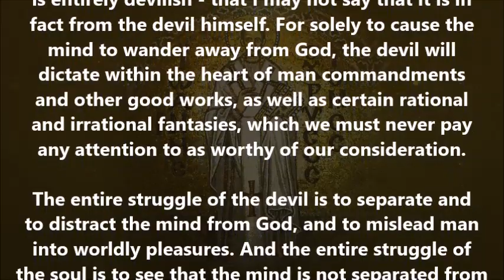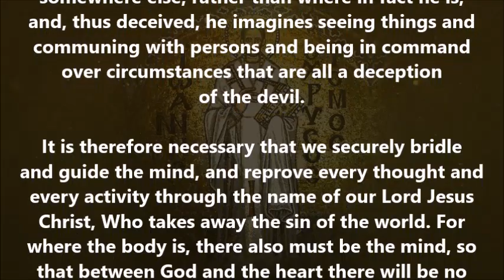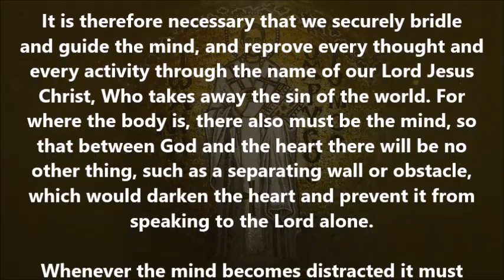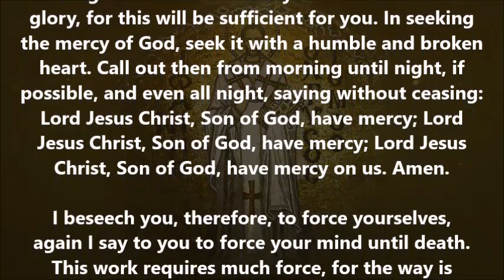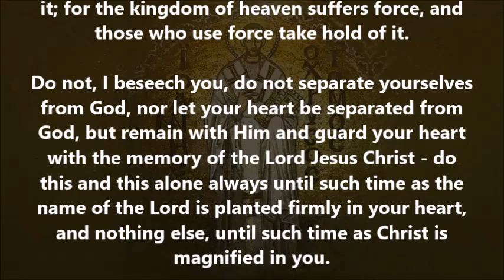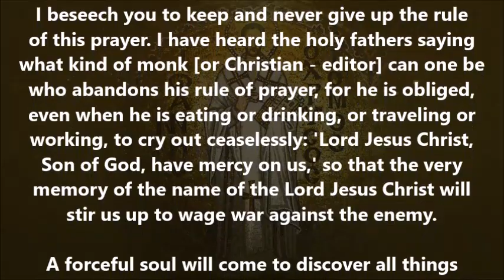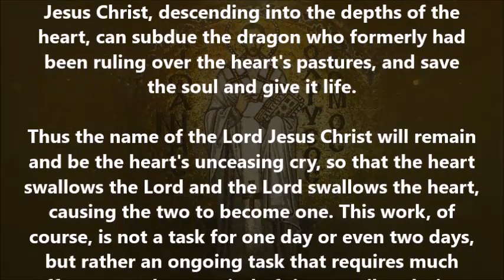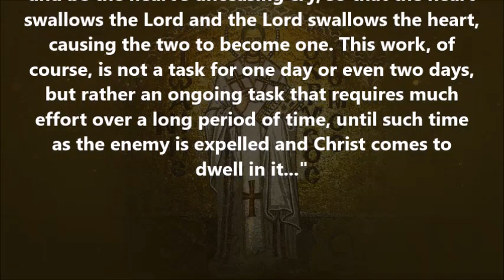St. John Chrysostom: on the Jesus Prayer